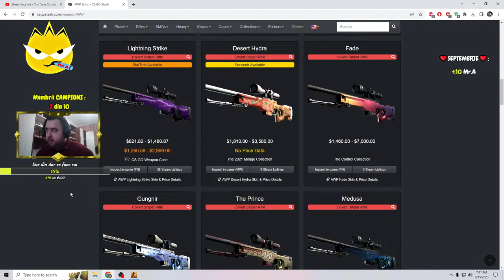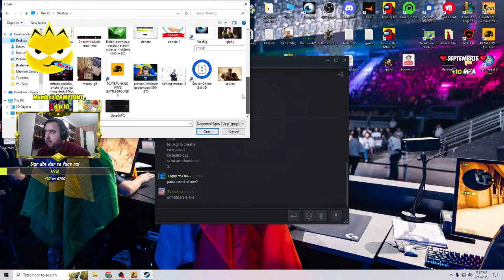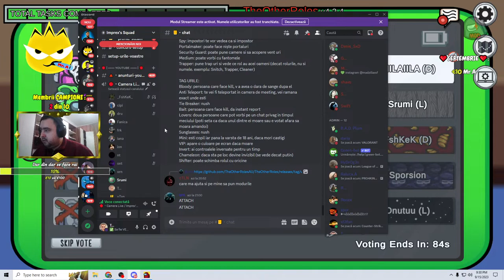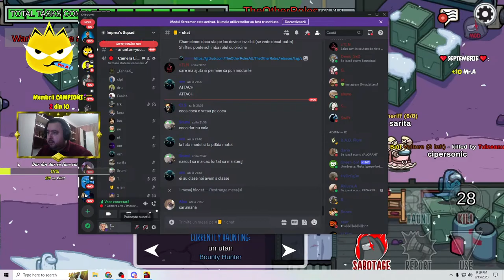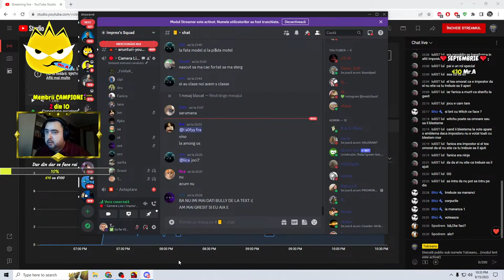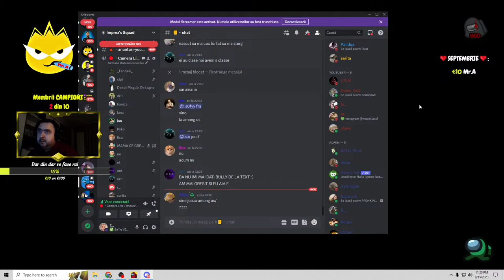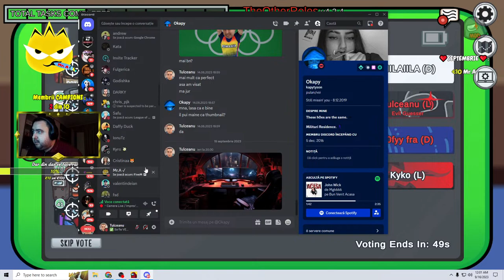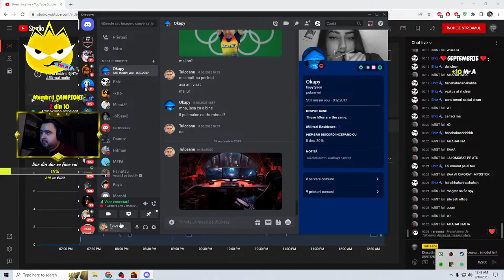🔴 Cu Oreo in fata , nimeni nu ne sta in viata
🔊    Melodii la Donatii  !   🔊
                    1€  -   Stau doar cu GLOBALII  🌍
                  10€  -  Dar din dar se face rai  💸
                  50€  -   Nu poti sa iei kile sa te ingrasi , DACA N-AI BANI 🍾

 👑TOP-ul oamenilor care m-au susținut de-a lungul timpului : Va multumesc din tot sufletul❤️💛💙
                                      1. Niculici Marian
                                      2. Pascalau Dragos
                                      3. Mr.A
                                      4. Tyky
                                      5. Hunter

🔊 Conectează-te pe serverul dedicat CS.ZUTV.RO, joacă CS:GO, adună cât mai multe puncte și castiga premiile . Mai multe detalii
  🔊    Conectează-te pe serverul     GO.TROLLORDER.RO

                             📣  REGULI DE BAZA 📣
                  📣1.Nu cereti mod. ( il dau cand consider eu ca e momentul )
                  📣2.Nu cereti promovari gratis pentru ca nu fac.
                  📣3.Nu va faceti reclama pe chat.
                  📣4.Nu ma jigniti si nici nu va jigniti intre voi. ( cearta nu duce nicaieri )

                                              🖥  Specificatii   PC  🖥
📀 Intel Core I5-10400F  4.3GHz, 16GB, SSD 240GB + HDD 1TB,  GTX 1650 4GB
🎧 Casti gaming HyperX Cloud Stinger, Black
🖱 Mouse  RAZER DeathAdder V2, 20000 dpi, negru
📷 Camera Web TRUST Tyro 23637, Full HD 1080p, negru
⬛️ Mouse Pad Gaming REDRAGON Capricorn P012-BK, negru-rosu
 Tastatura Gaming HyperX Alloy Core RGB, USB, Layout US, negru